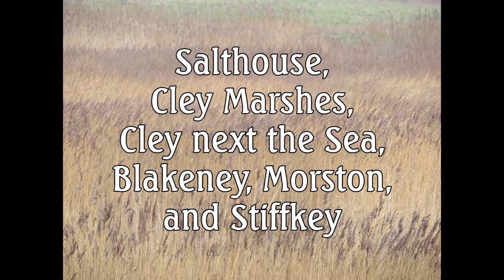Birds on the North Norfolk coast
A short visit I made to Wells-next-the-sea in north Norfolk in February 2017 to watch, photograph and film the birds, and do a bit of walking as well.